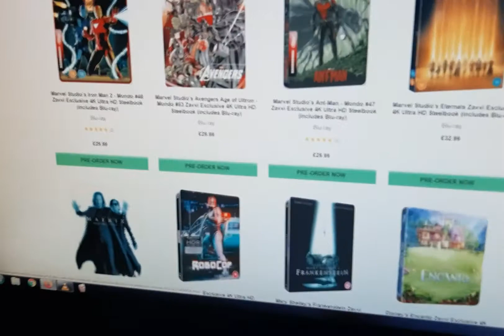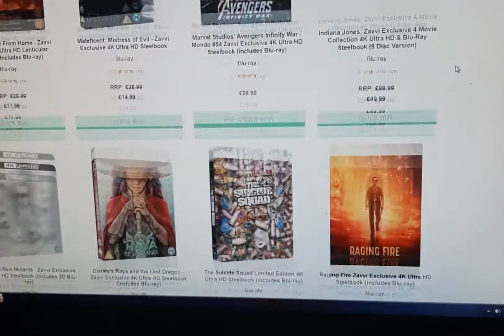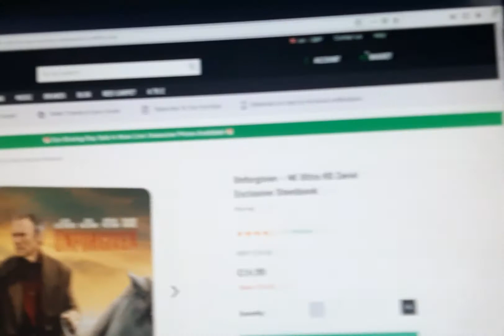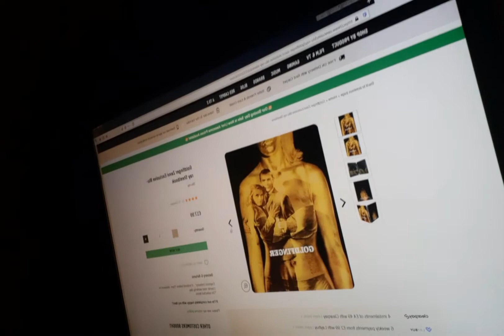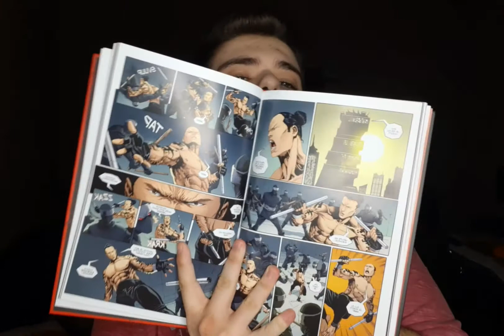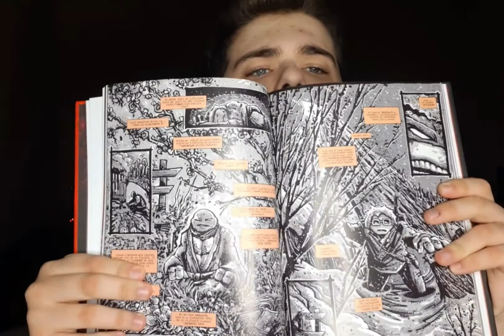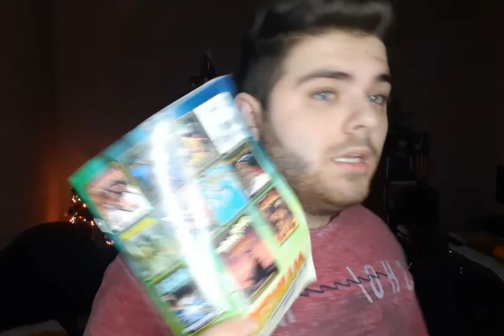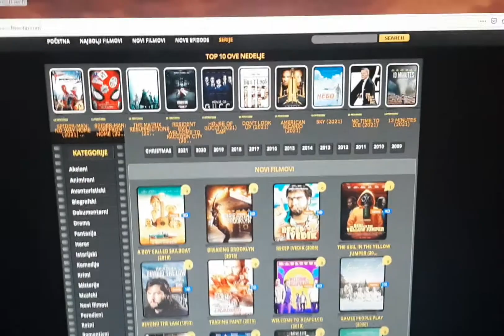Lov na blu ray i steelbook Vlogmas 2/2